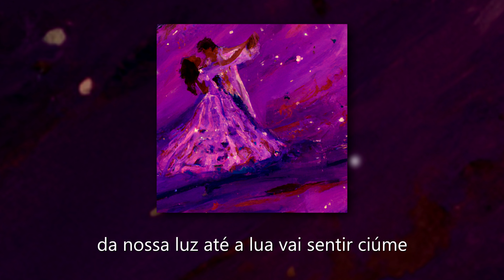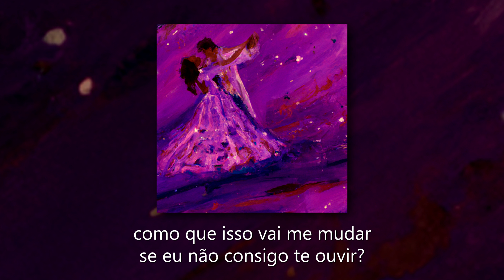Tuio - VALSA (Prod. @VexxOficial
Beat: @jacyano
Produção (Mix/Master): @VexxOficial